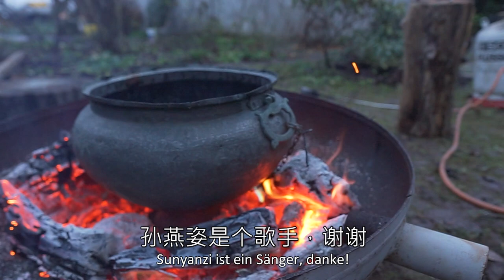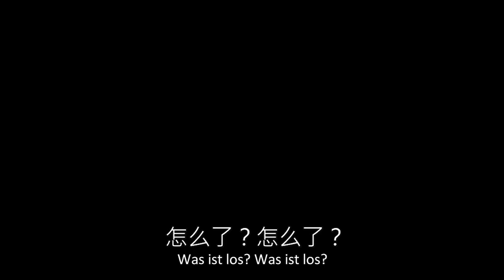德国父子挑战绵羊料理的史上最棒炸鸡，快要把别墅烧了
德国小伙Tobi看了绵羊料理的炸鸡，馋的不行。于是德国工程师父子开始制作史上最好吃的炸鸡。为了吃炸鸡，都用上喷火枪了，差点把老爸的别墅烧掉！（留德华的福利：德语字幕）

特别感谢在Patreon上支持我的：
Vielen Dank für meine Unterstützer:
Vielleicht du?